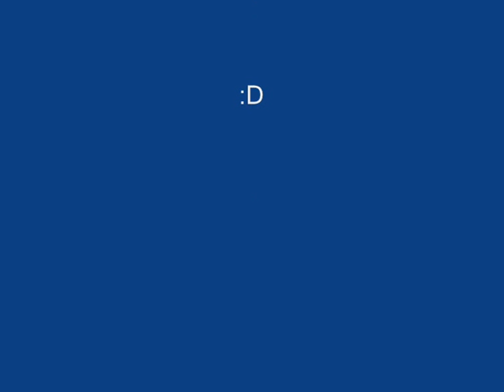Fake portal 2 fanmade leak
An old fake "portal 2" leak map I made years ago... so bad lol. Enjoy old history though I guess